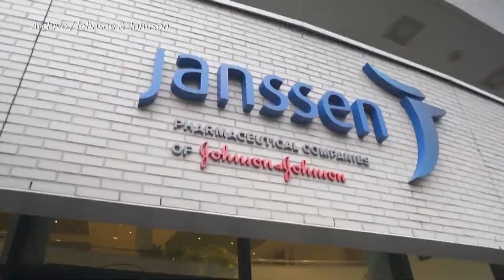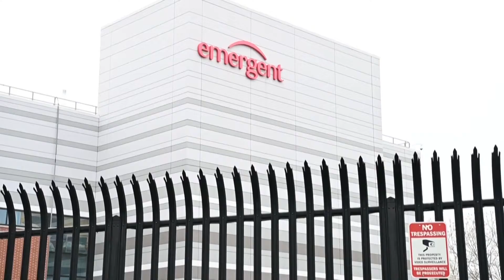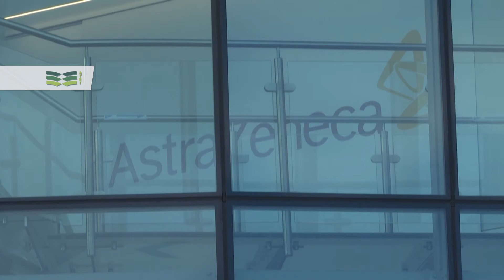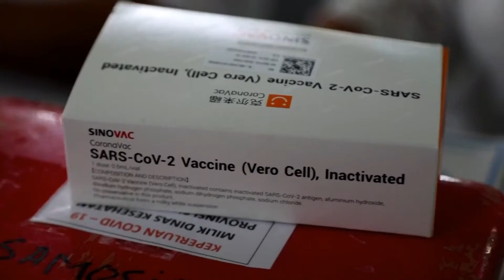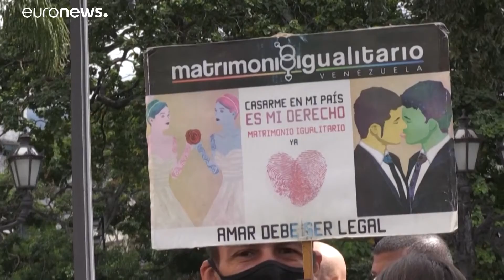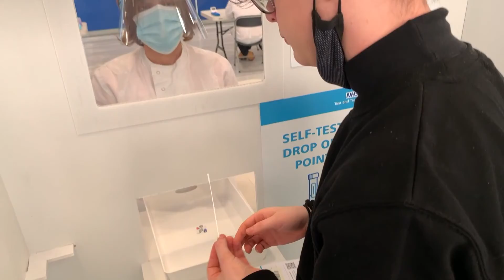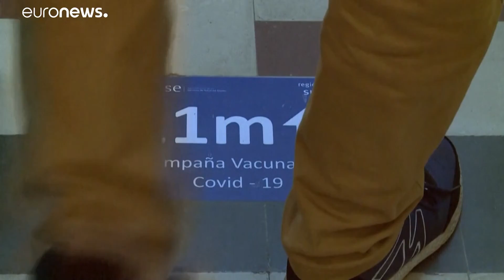TVUAT | NOTICIAS: NCC Salud emisión 048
Bienvenido a la versión especializada en salud del Noticiero Científico y Cultural Iberoamericano NCC.

Un espacio de la Asociación de Televisiones Educativas y Culturales Iberoamericanas ATEI.

En esta emisión:

1.- Millones de vacunas de Johnson & Johnson se desecharon por contaminación

2.- AstraZeneca descarta su nuevo tratamiento contra la COVID-19

3.- Vacunas contra COVID-19 disminuyen las formas graves de la enfermedad

4.- Rapidez y gran producción de vacunas, la mejor carta de presentación de China

5.- El ARN extracelular, una forma de diagnosticar enfermedades como el cáncer

6.- Comunidad LGBTI+ de Venezuela lucha por la legalización del matrimonio igualitario

7.-Con mindfulness buscan el bienestar psicosocial de la policía española

8.- Boy’s Day, un proyecto para erradicar los estereotipos de género en las profesiones

9.-  Lugares históricos y culturales de Europa se convierten en centros de vacunación

10.- Uruguay comienza a vacunar adolescentes para volver a clases